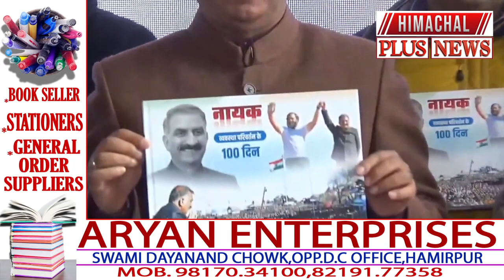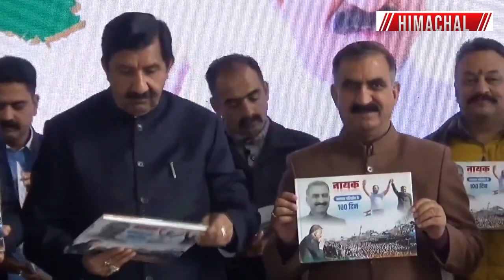शिमला : सुक्खू सरकार के 100 दिन पूरे, CM बोले- हम व्यवस्था परिवर्तन के लिए कर रहे काम